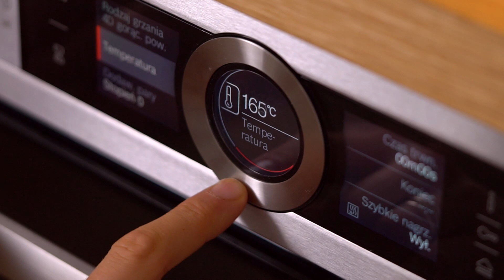Przepis na babeczki dyniowe (Akademia Smaku, Tomek Lach)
Są takie dni w roku, kiedy liczy się tylko dobra zabawa i odpowiednia atmosfera. Halloween jednoznacznie kojarzy się z dynią i wokół tego sympatycznego warzywa wszystko się kręci. Dlatego w tym przepisie nie może zabraknąć dyni jako głównego składnika. Przy okazji jej twardą zewnętrzną część można wykorzystać do zrobienia świetnego lampionu.

Akademia Smaku to wiedza kulinarna z najwyższej półki połączona z kreatywnymi eksperymentami kuchennymi. Dzięki Akademii, bez względu na swoje zaawansowanie w sztuce kulinarnej, możesz zostać prawdziwym mistrzem w swojej kuchni. Fani gotowania mogą odnaleźć w naszym serwisie tysiące przepisów, porad, trików, unikalnych materiałów wideo i warsztatów kulinarnych. Zobacz na